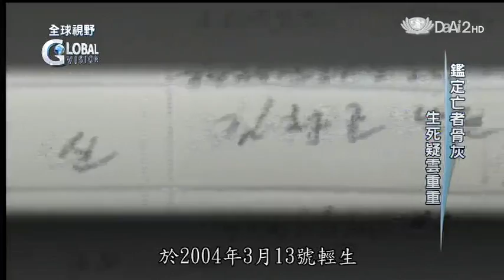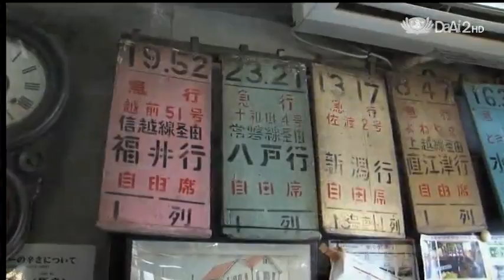20140318《全球視野》祕魯經濟改革